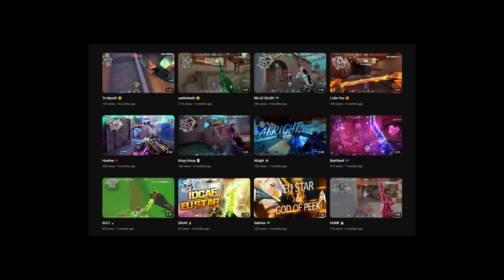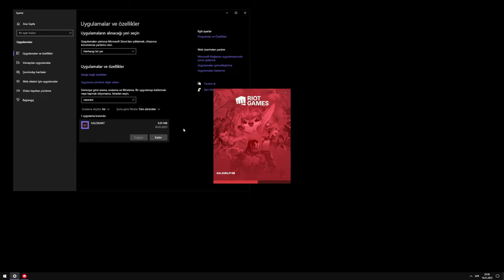i got banned from valorant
its not a clickbait. me and some of my friends got banned from valorant for nothing. as all people did, i sent ticket to riot too and waiting a positive reply to my case but im not very hopeful cuz my friends hadnt got very positive results when they got banned... :(
if i try to find a way to play valorant again, maybe i can keep making videos but i think i will give up on this just like apex legends